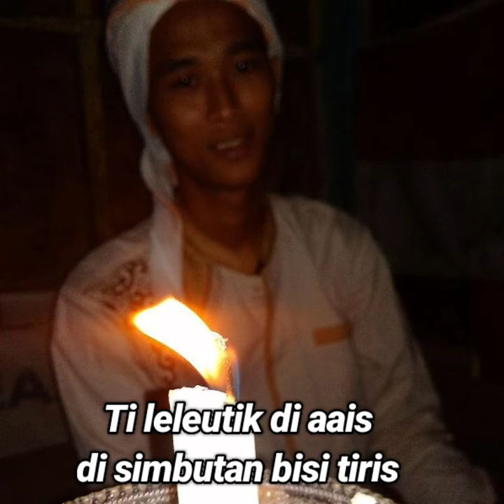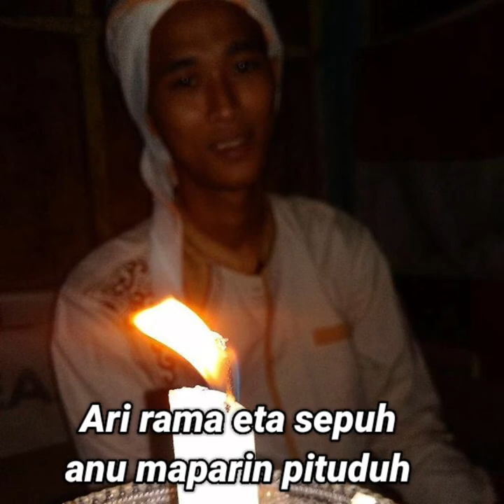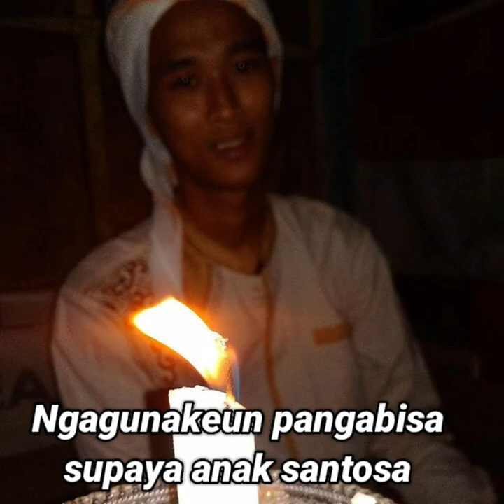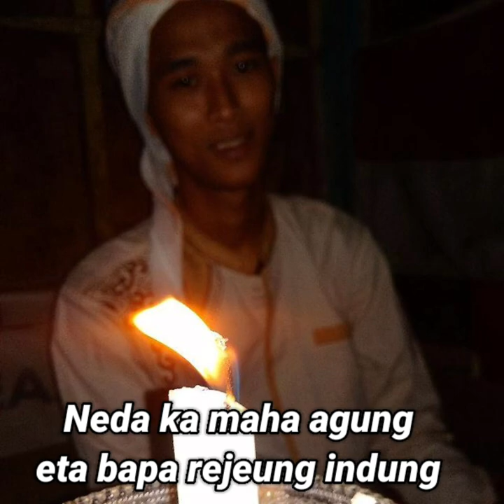Menyayat hati renungan anak kepada bapak ibu - syair sunda pepeling hirup